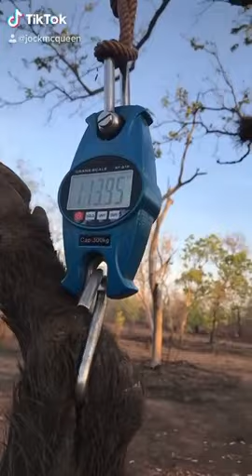thanks to my NT mate Jock and his hard as nails hound skeeta